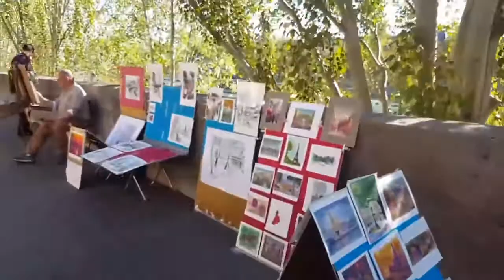PARIS day tour 2 | EUROPE TOUR